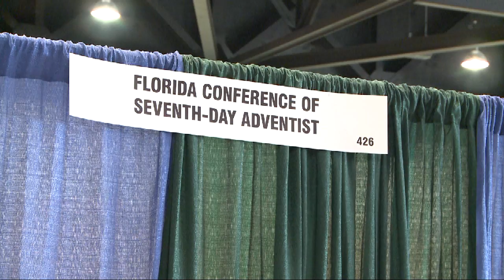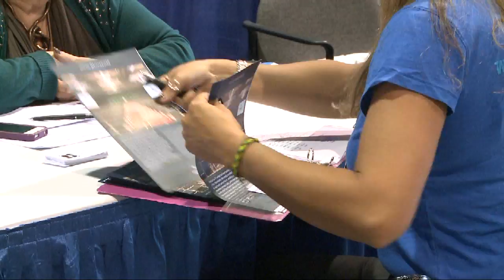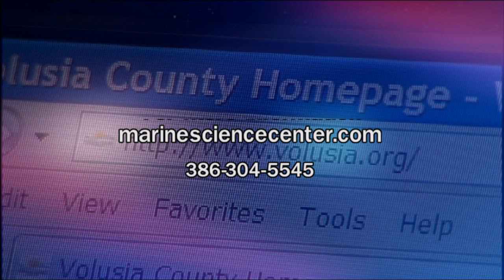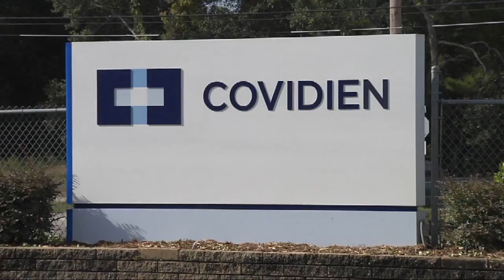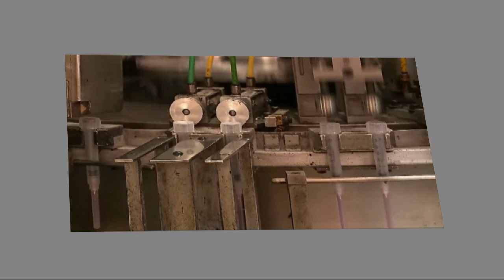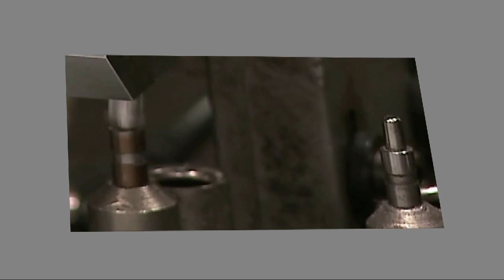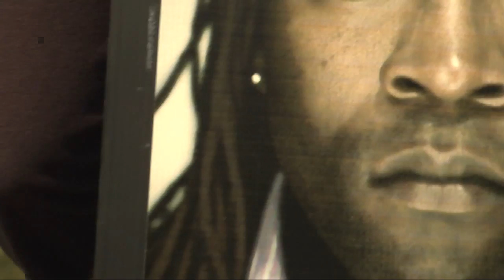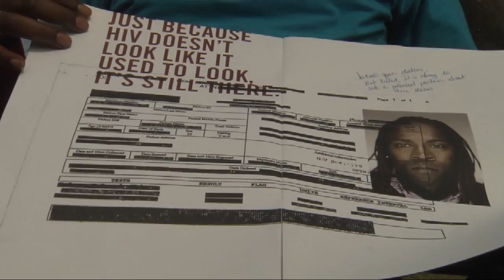Volusia Magazine November 3, 2013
News- Rejuvenate Convention comes to the Ocean Center, Marine Science Center Bird Fest, Votran Ridership Increases
PSA - Advisory Boards
Business Beat - Covidien, Largest Medical Supplier in the World located in DeLand
Community Health Matters - Faces of Aids
In the Studio - Veterans Services with Director Mike White